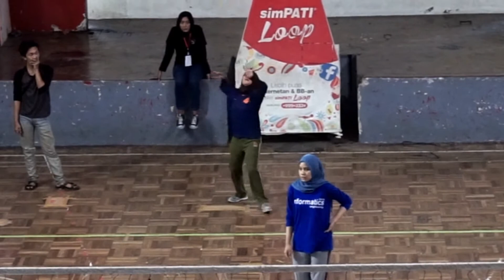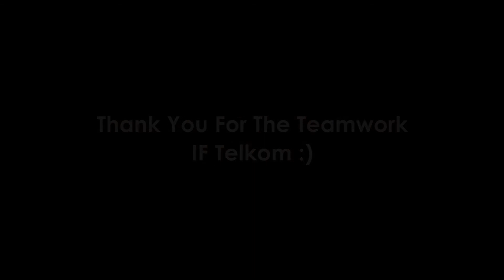Volley Informatics 2017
Yes, COVID-19 made me do this (aka. Editing Old Videos)

No Caption Needed. But I want to say Thank you so much for HIMA IF and the Volleyball Informatics 2017 Team! You guys are awesome! :)

XOXO,

Qhansa D.